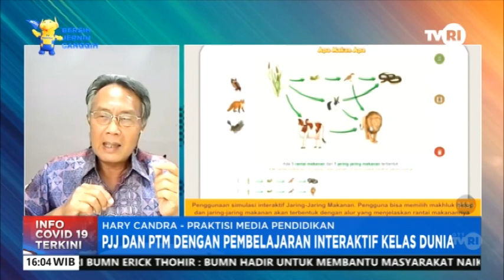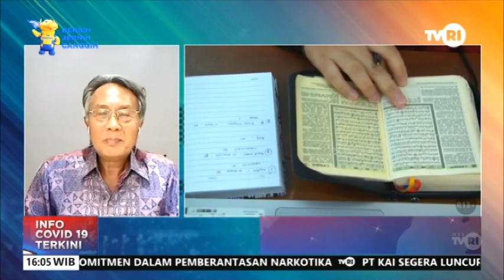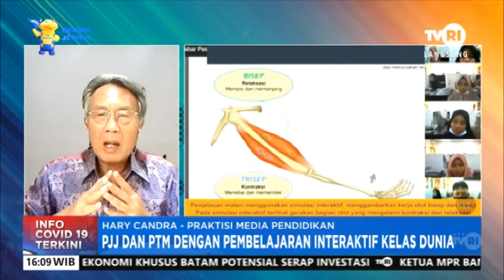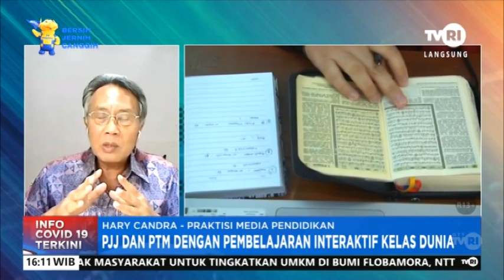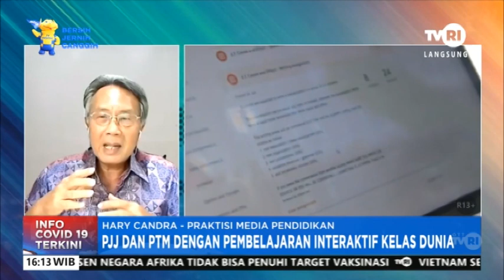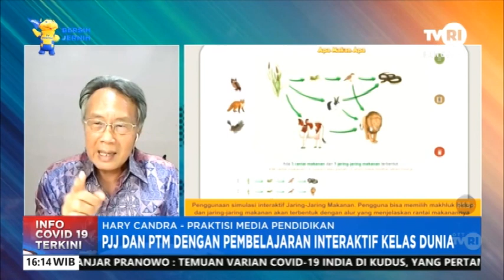PJJ DAN PTM DENGAN PEMBELAJARAN INTERAKTIF KELAS DUNIA